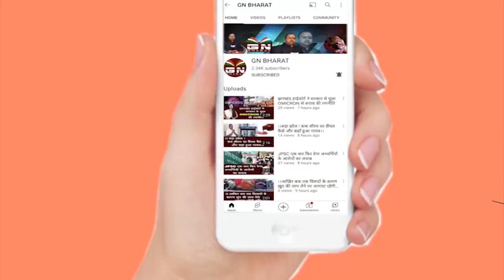रांची हिंसा क्यों हुआ ? जानें शुरू से अंत तक की कहानी